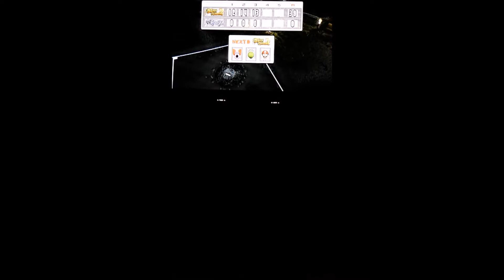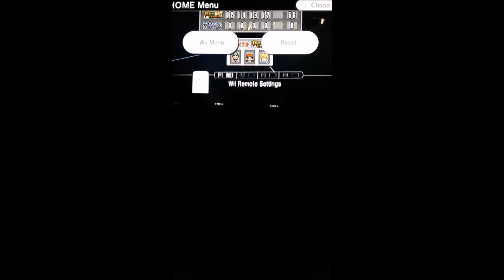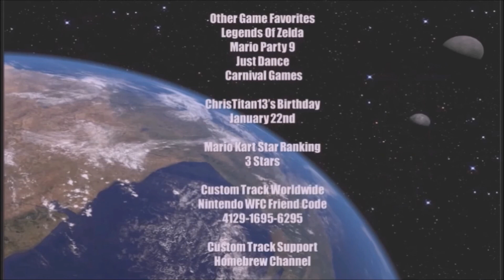Episode 80- Mario Super Sluggers: Daisy Flowers Game 8- Luigi Mansion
Mario Revolution ChrisVortexx98
Mario Super Sluggers ChrisVortexx98
Mario Revolution Episode 80
Mario Super Sluggers Daisy vs. Waluigi @ Luigi's Mansion